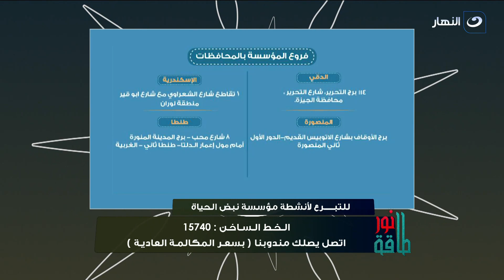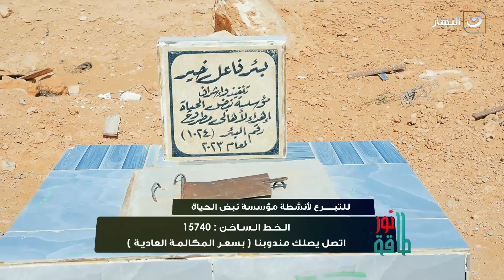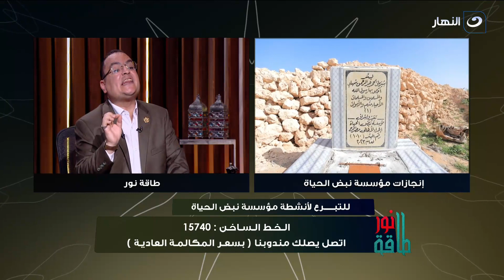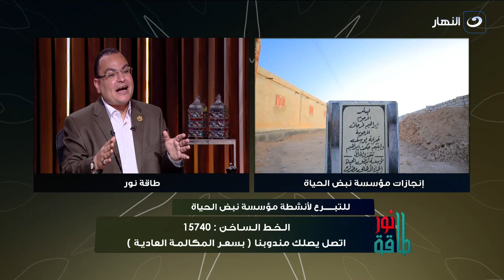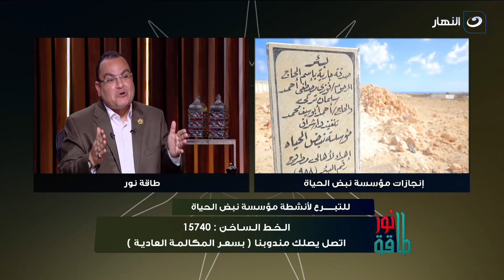طاقة نور | الخميس 30 مارس 2023 - المصارعة في عمل الخير